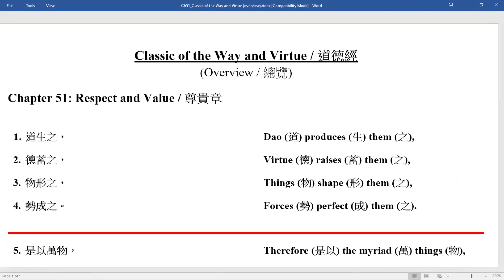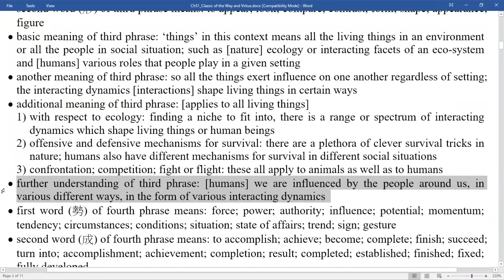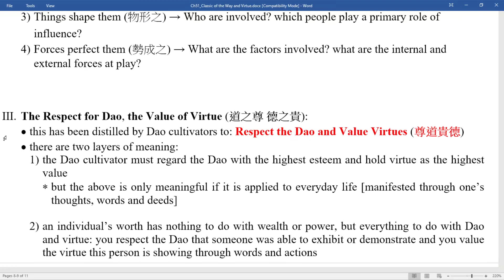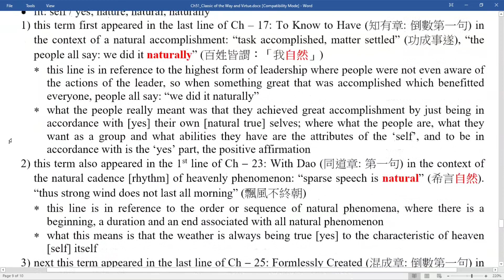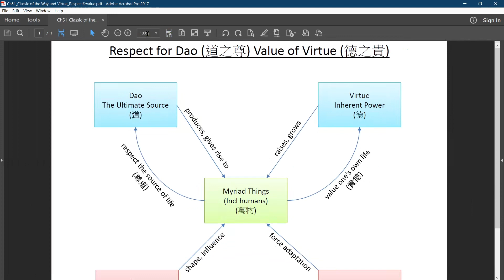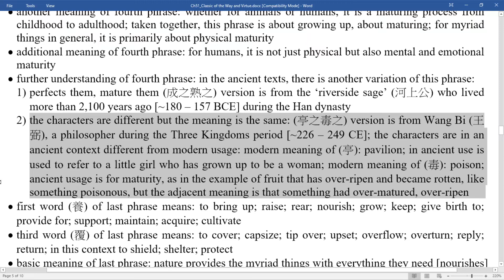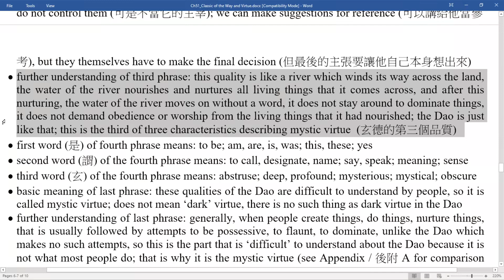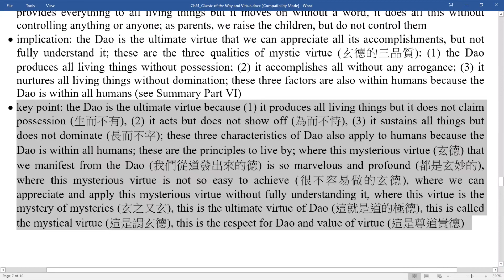20210725 道德經 Classic of the Way and Virtue~51 (Kai)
Ch.51 Respect and Value 尊貴章